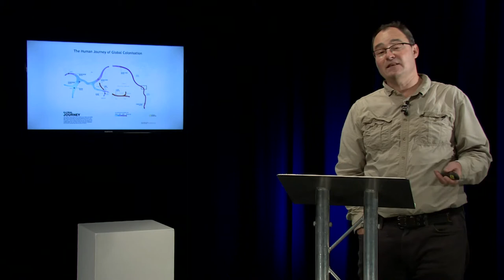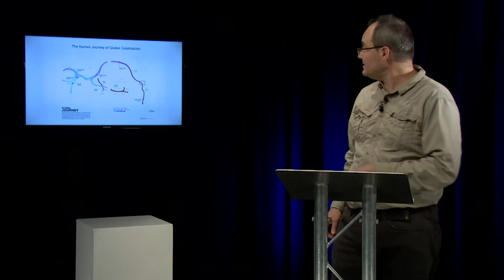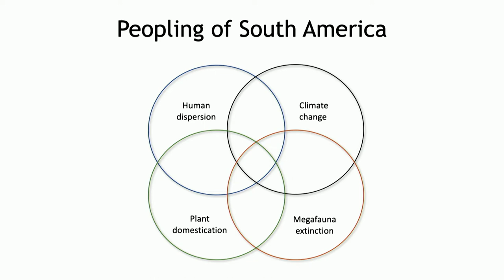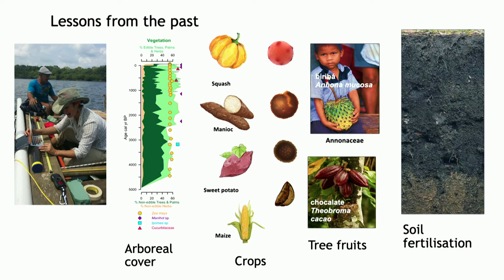ExeTalks: Professor José Iriarte, Archaeology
The untold history of the Amazon rainforest.
ExeTalks are a chance to discover some of the fascinating research undertaken at the University of Exeter.

Professor José Iriarte, Professor of Archaeology talks about the untold history of the Amazon forest and his research into the human journey of global colonisation. José explains how humans migrated from Africa to the Americas between 25,000 and 15,000 years ago making South America the last continental stop of the human journey of global colonisation. What makes this migration fascinating is that South America was largely covered by glaciers and a tundra-like environment. This was a hot period in human history with many processes converging such as human dispersion, climate change, plant domestication and megafauna extinction.